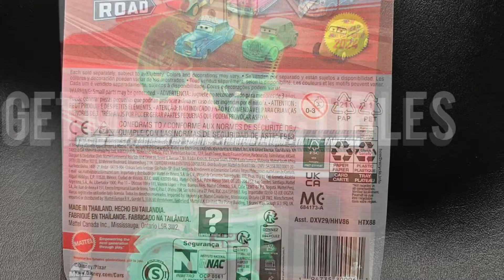Disney Cars 2024 Ghost Tractor